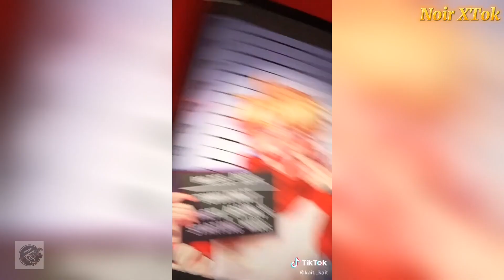Teenager Scare The Living Sh*t Outta Me Tiktok Anime | Anime Edit Trend | Tiktok Anime Compilation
Teenager Scare The Living SH*t Outta MeTiktok Anime Trend

New Tiktok video is outt!!

Hi guys! Noir XTok here!

Hopefully, we will have more viewers so that this channel can grow immediately.  Thank you very much again.

Hi guys! New video is out, I hope you'll like it!
This Trend is viral on Tiktok Watch their videos on Tiktok if you like their content.

I hope You Enjoyed this  "Teenager Scare living shit outta me" This  anime edit trend is viral on Tiktok you better watch it and you'll like it. 💯❤️

The video here is not mine I just edited it to be a Compilation.  you should follow its real creators on the Tiktok.  Because without their videos you wouldn't be able to watch this video compilation. And also the song in this video are not mine. Thanks for understanding.

You better follow them on Tiktok if you like their videos❤️❤️

Titkok, TiktokCompilation, tiktokanime, tiktokanimeedit, tiktokanimeedit, Animetiktok,